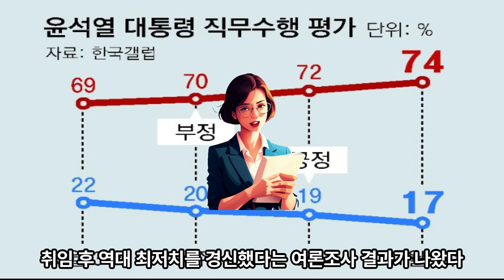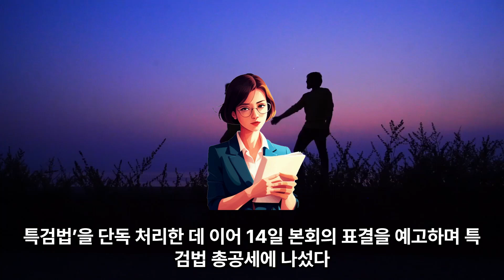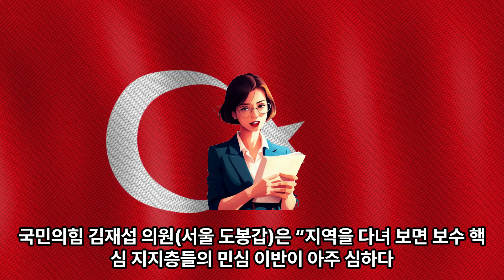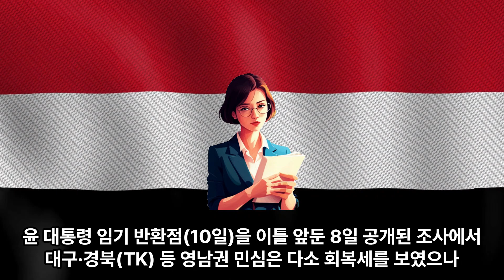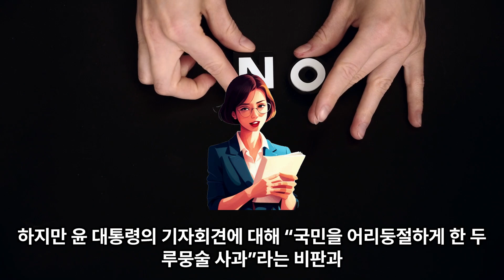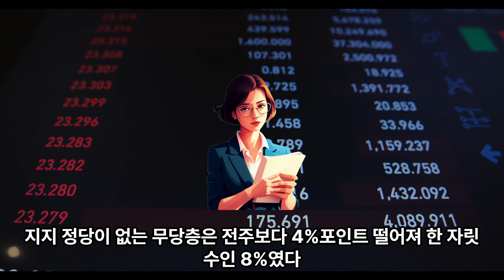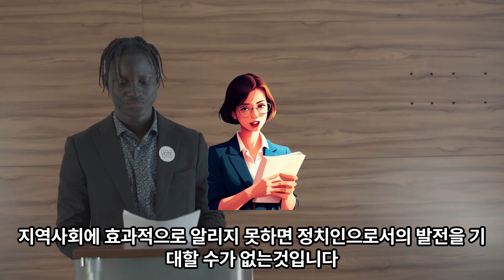(1-274)브레이크 없는 尹지지율, 17%로 또 최저, 지지율 하락의 핵심 원인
윤석열 대통령의 임기 반환점(10일)을 이틀 앞둔 8일 윤 대통령 국정 수행에 대한 긍정 평가 비율이 17%로 취임 후 역대 최저치를 경신했다는 여론조사 결과가 나왔다. #.브레이크 없는 尹지지율